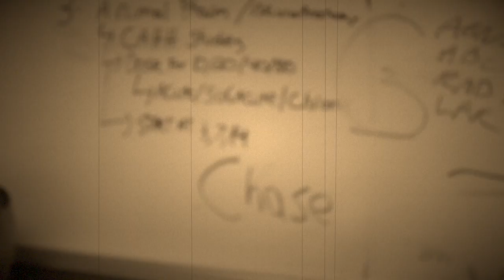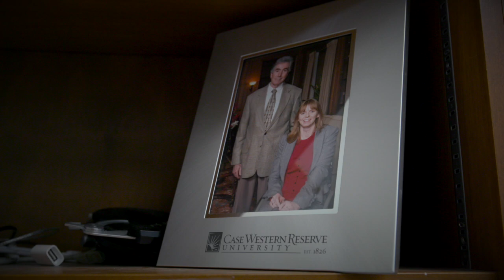Case Western Reserve University School of Medicine - (CAHH) The Council to Advance Human Health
Title: Case Western Reserve University School of Medicine - (CAHH) The Council to Advance Human Health

Primary Speaker: Jerry Silver, PhD